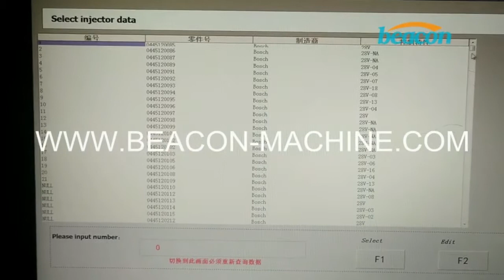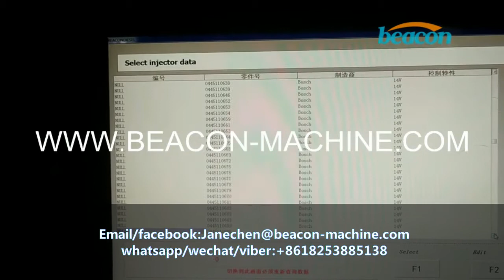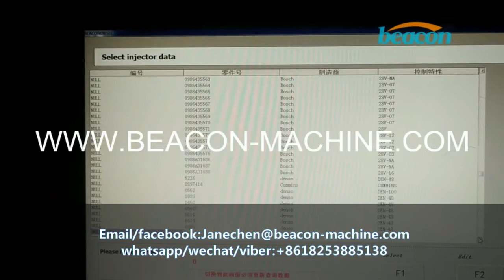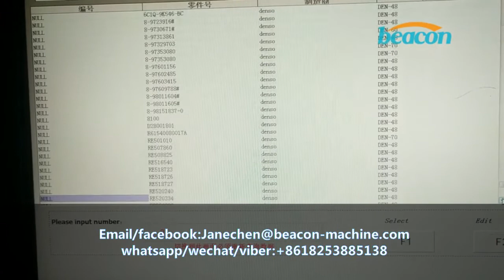BC CR825 Injector data review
Our famous Multifunctional machine BC CR825 are on sale
Contact with me to get more information for this machine